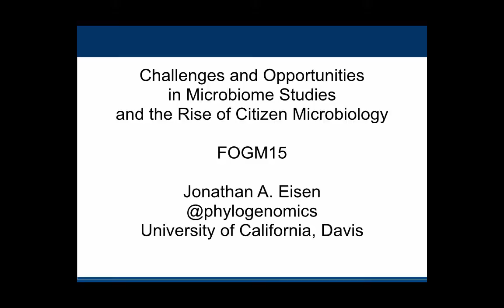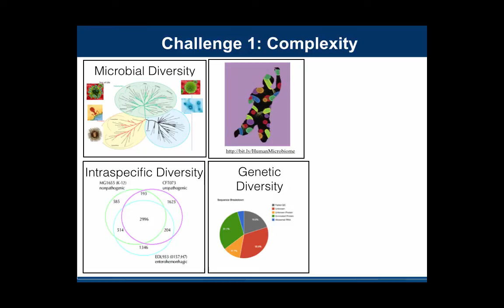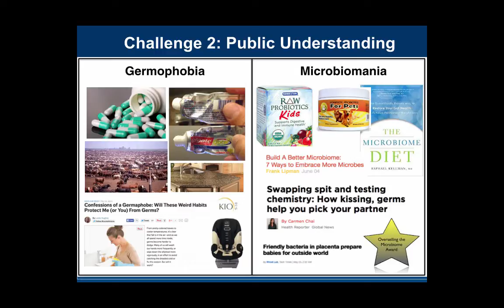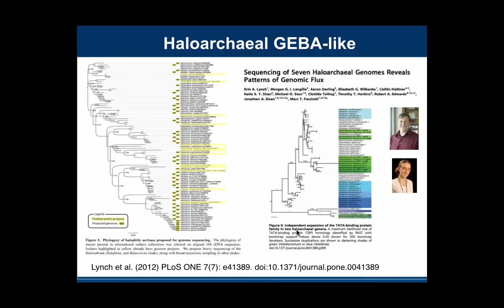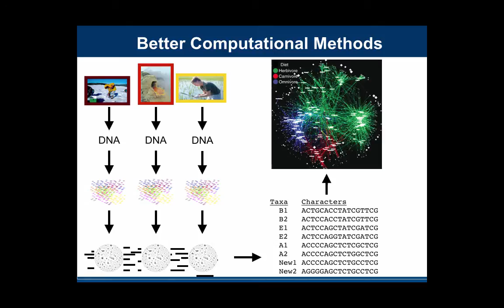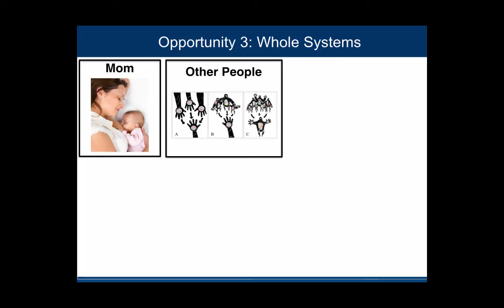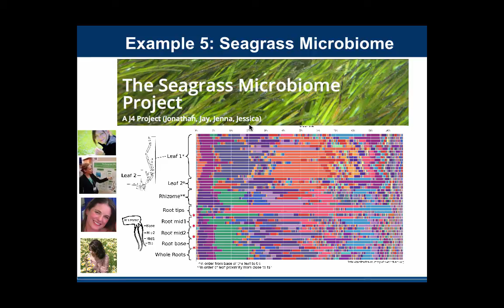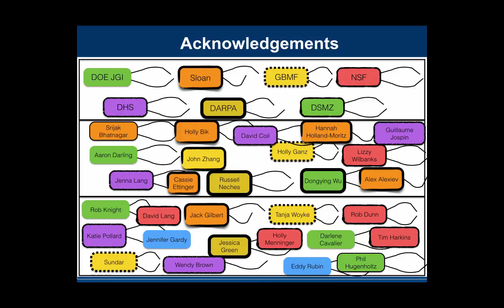Challenges and opportunities in microbiome studies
Talk by Jonathan Eisen at FOGM15